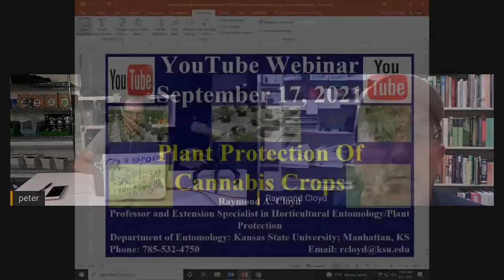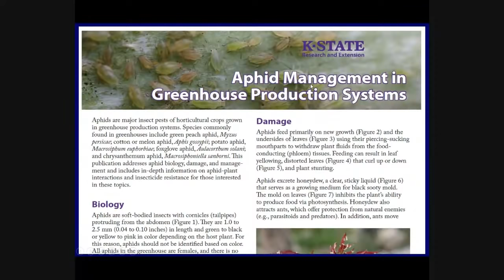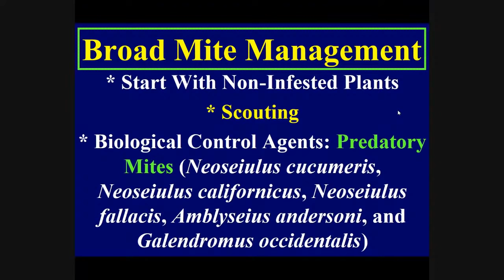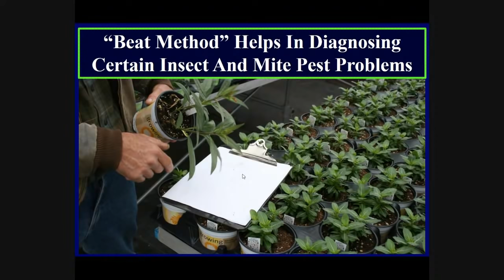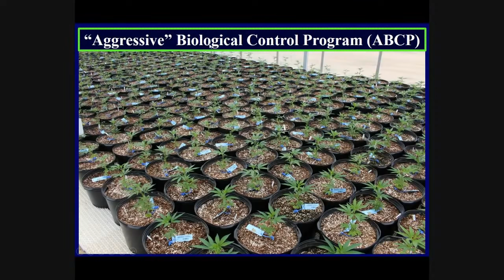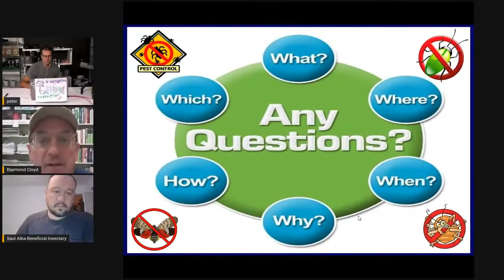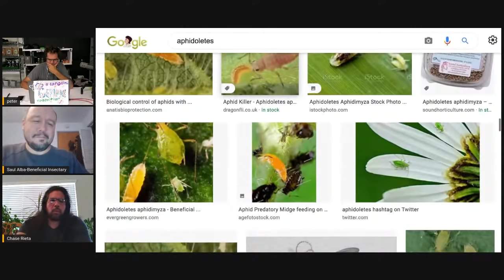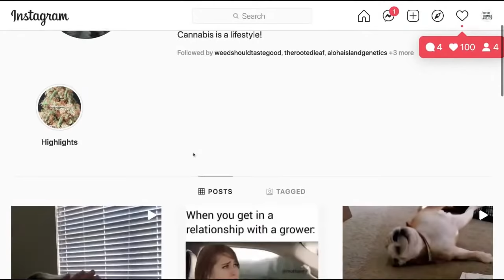Plant Protection of Cannabis Crops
Raymond A. Cloyd is a professor and Extension specialist in ornamental entomology and integrated pest management in Kansas State University's Department of Entomology.

Integrated Pest Management, Plant Protection, Horticultural and Ornamental Cropping Systems, Biological Control, Insect-Plant Interactions, Pesticides.